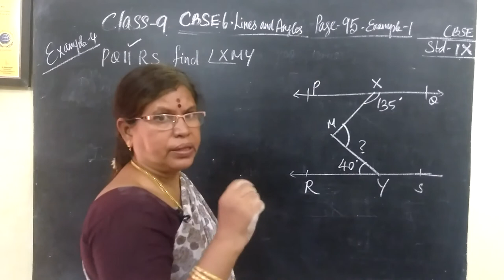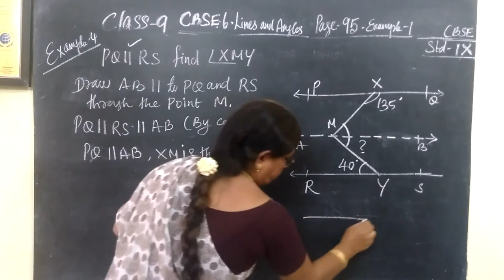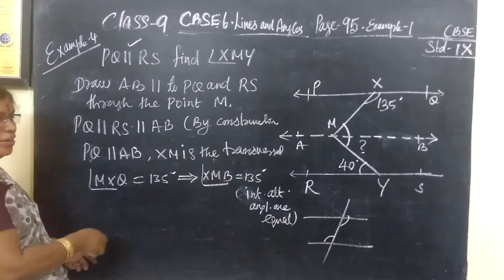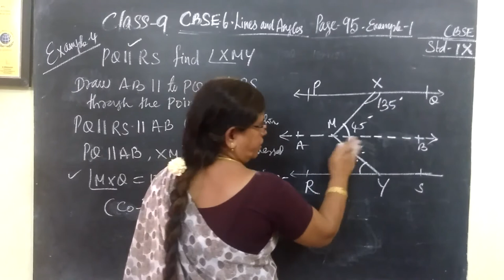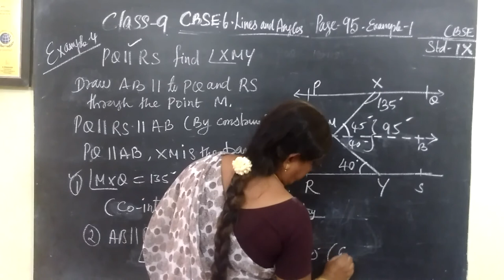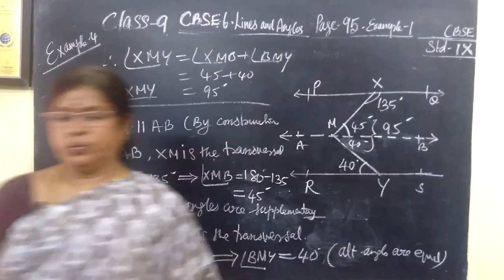9-M-CBSE [ Ex-6.3-4] Lines and Angles- Page-101 Gomathi dharmarajan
9-M-CBSE [ Ex-6.3-4] Lines and Angles- Page-101 Gomathi dharmarajan